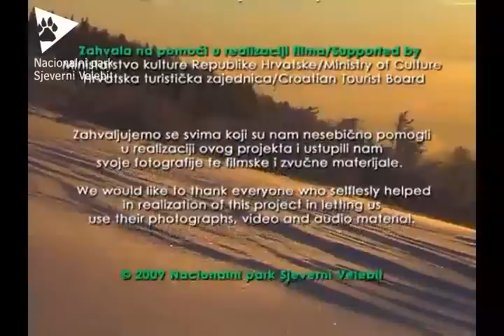Nacionalni park Sjeverni Velebit - Speleologija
Područje Nacionalnog parka Sjeverni Velebit, naročito strogi rezervat Hajdučki i Rožanski kukovi, uvršteno je u najzanimljivije speleološke lokalitete svijeta.
Razlog te prepoznatljivosti nalazi se u postojanju velikog broja dubokih jama na relativno malom prostoru. Na području Nacionalnog parka Sjeverni Velebit do sada je otkriveno oko 300 speleoloških objekata od kojih su 98% jame. Jame su tipičan podzemni krški oblik s vertikalnim ili strmo nagnutim kanalima ukupnog nagiba većeg od 45°. Tri jame Sjevernog Velebita dublje su od 1000 m.

The Northern Velebit National Park area, notably Hajdučki Kukovi and Rožanski Kukovi strict reserves, are ranked among the most interesting speleology sites in the world.
The reason for this lies in the existence of a large number of deep pit caves in a relatively small area. In the Northern Velebit National Park area as many as 300 speleological features have so far been discovered, of which 98 percent are pits. Pits are typical underground karst formations with vertical or sharply inclined shafts with an incline of over 45°. Northern Velebit is home to three pits with a depth of over 1000 meters.